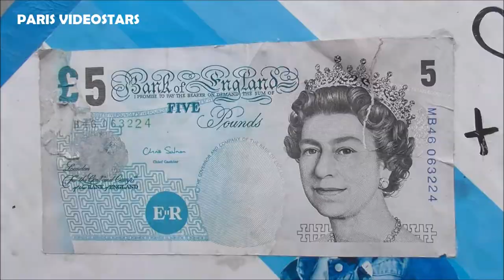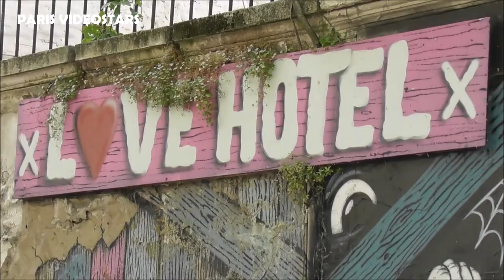Paris Street Art july 2020 / art dans la rue / juillet 2020